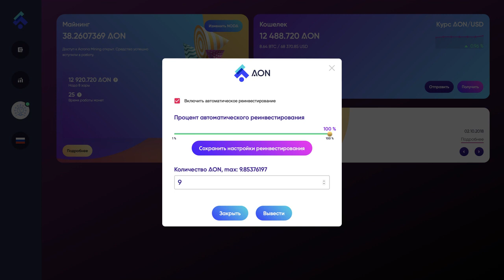Acrona Mining Обзор кабинета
💰 ПАССИВНЫЙ ДОХОД до 27% ежемесячно!! ♻️ PoS mining криптовалюты Acrona ➡️ ЗАХОДИ НА САЙТ ⚠️
✅ ВЫБИРАЙ Ноду AcronaGlobalNod (AGN) и зарабатывай!!! 💰💰 ‼️ ЖМИ ПРЯМО СЕЙЧАС!!